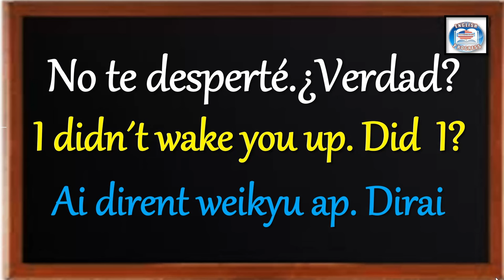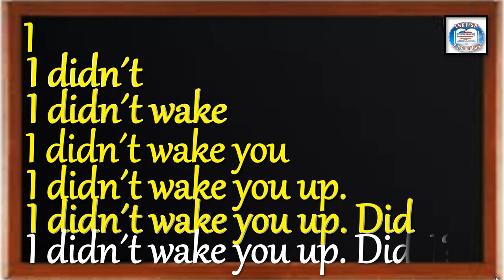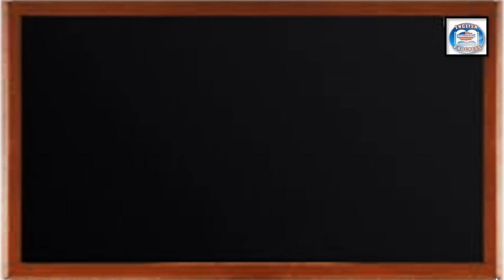👉345 ¿CÓMO SE DICE EN INGLÉS? NO TE DESPERTÉ. ¿VERDAD?